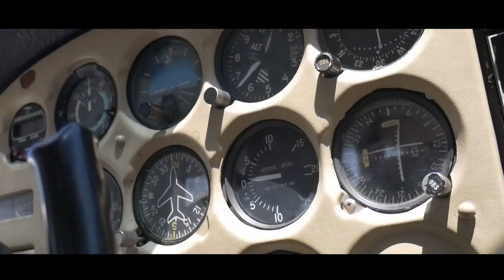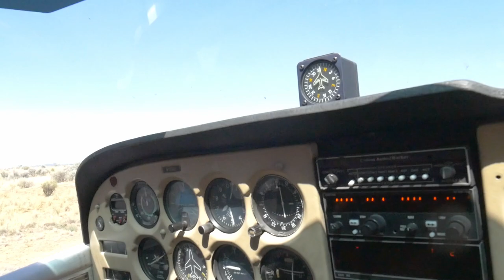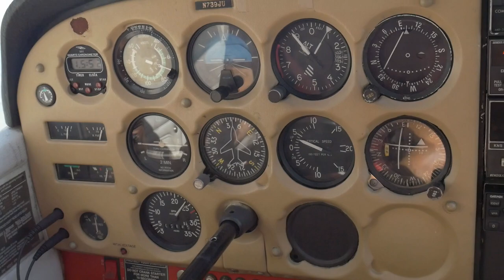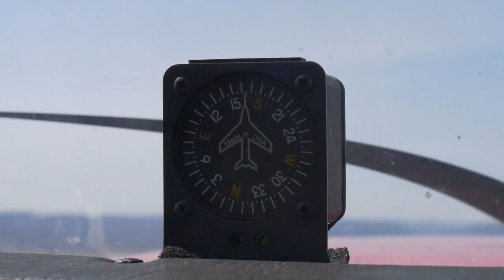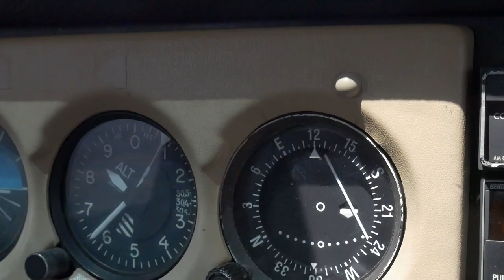CAN HE FLY THIS PLANE??!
My friend Colin and I go for a joyride in a plane. what could possibly go wrong?

*Colin Papenhagen is an experienced aviator, though he is not a professional flight instructor*

This is my first Vlog in a long time! Feels good to bring these back. Stay in tuned for more awesome videos very soon!

ADVENTURE LIES AHEAD!!